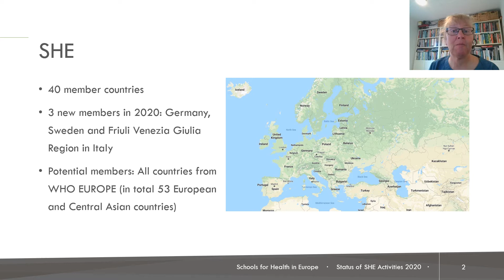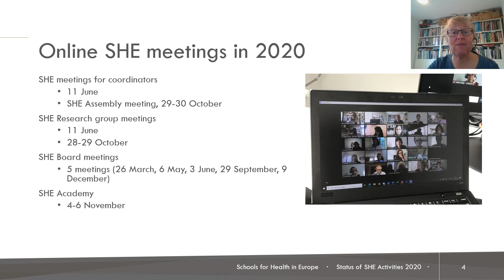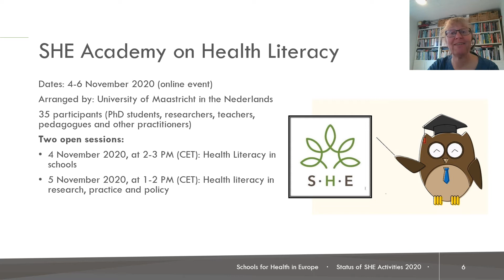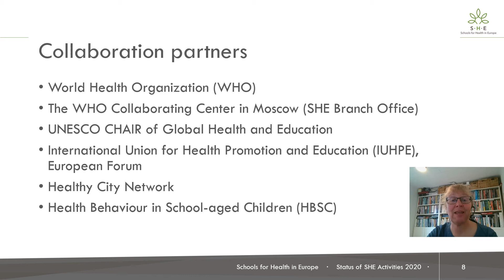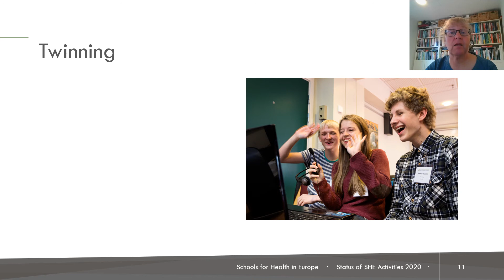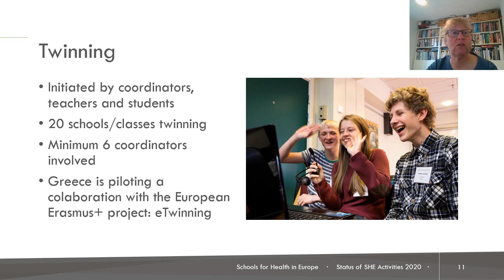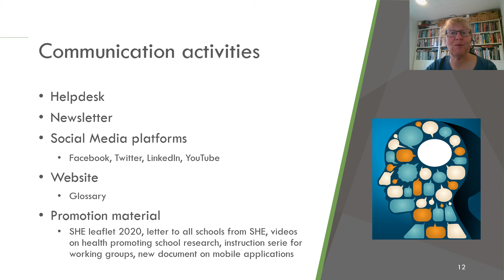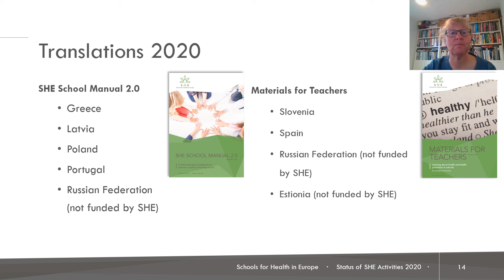SHE status 2020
This video gives a short overview over SHE's work in 2020. Learn about our collaboration partners, conferences, the SHE Academy, the SHE research group with 100  members, new materials to teachers and coordinators, twinning at school, social media activities, how to get help at the SHE helpdesk, other communication possibilities, and translations of SHE publications to other languages than English.